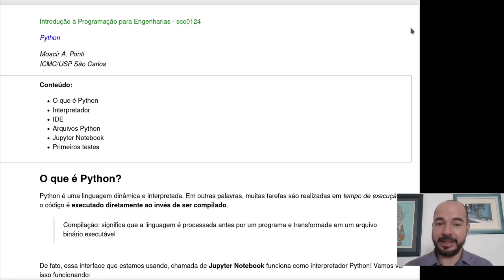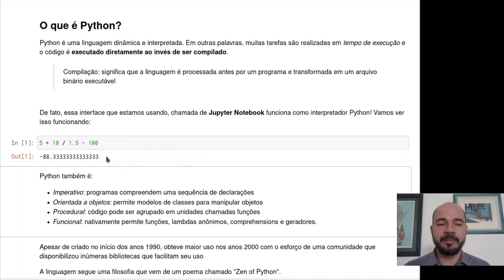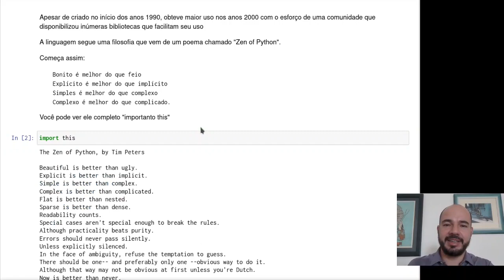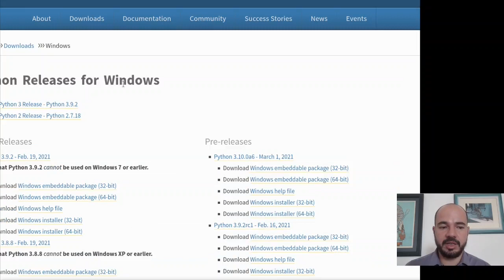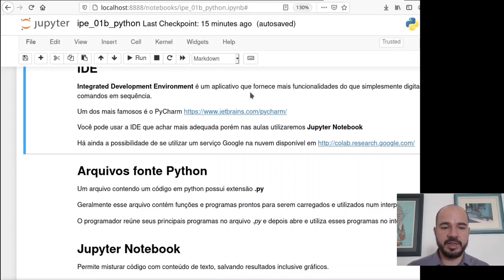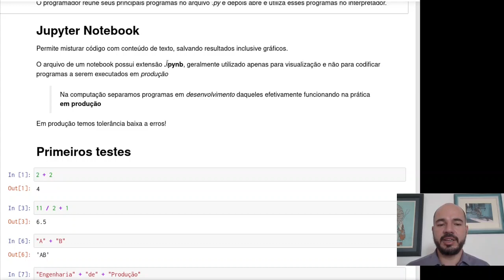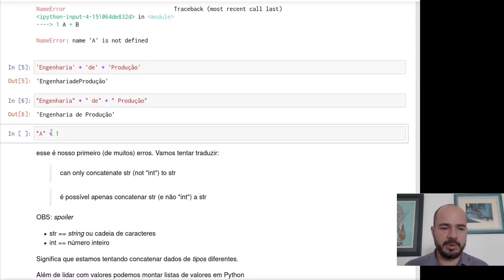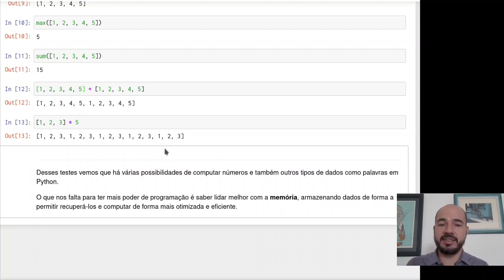IPE em Python (1) 2 - Python como linguagem de programação